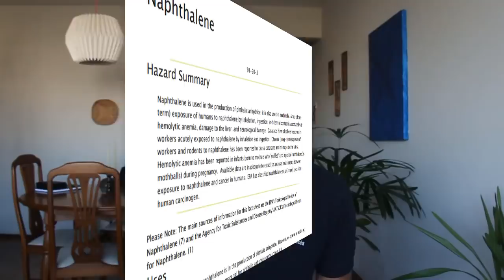Devo usar Naftalina nas plantas? JAMAIS!!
Muita gente está recomendando para colocarmos naftalina nos jardins, vasos e hortas. Neste vídeo falo sobre os riscos de fazer o uso da Naftalina como repelente de insetos e animais próximo a plantas.

A Naftalina na realidade é um produto químico classificado como inseticida, e tóxico.

O canal Cultivando busca tornar acessíveis a todos as informações técnicas sobre plantas e seu cultivo de forma confiável e de fácil compreensão.

Receba dicas e novidades do Cultivando pelo e-mail, inscrevendo-se na nossa Mailing List: